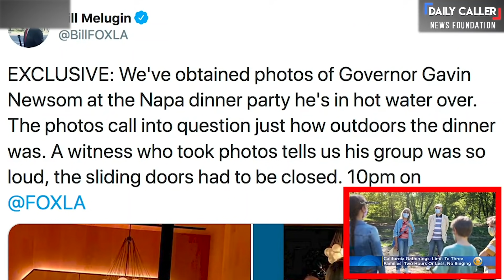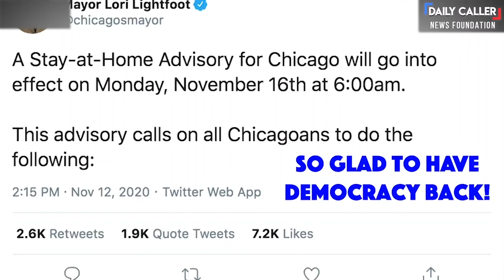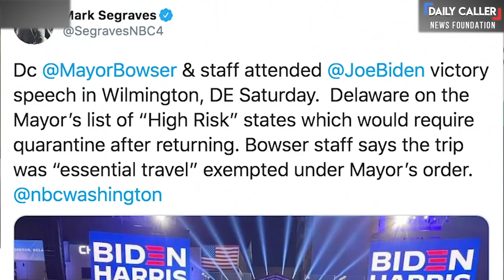Rep. Rashida Tlaib Says She's Wearing Mask Because Of 'Republican Tracker'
Democratic Rep. Rashida Tlaib said she was wearing a mask because there was a "Republican tracker" nearby.